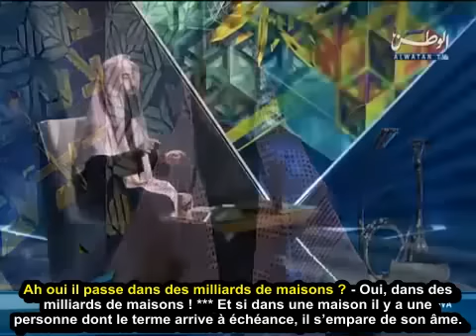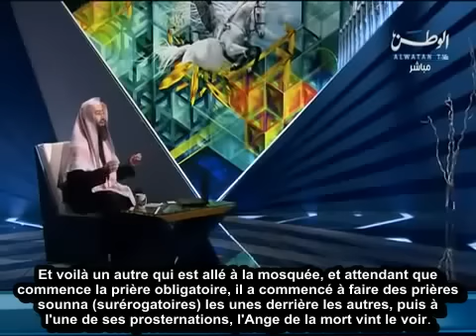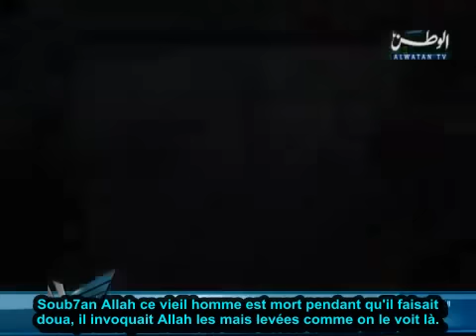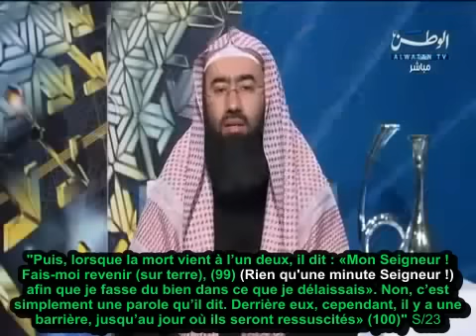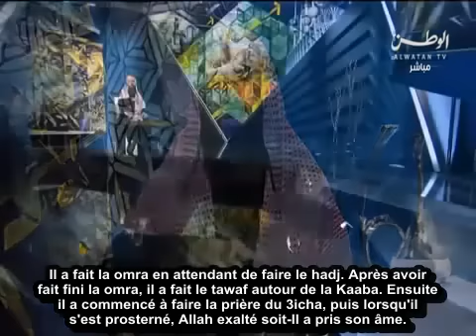Islam : La Vidéo Qui Ne Manquera Pas De Bouleverser Tout Cœur Croyant [Cheikh Nabil al Awadi]